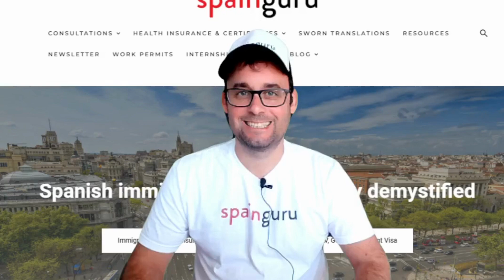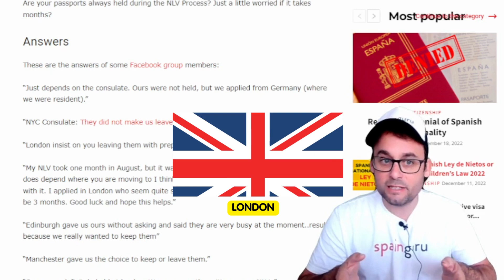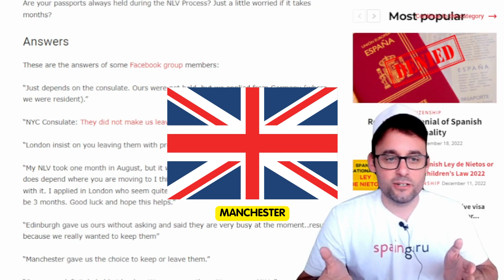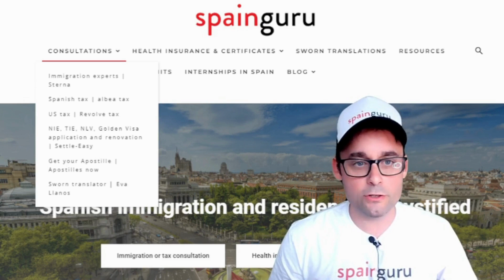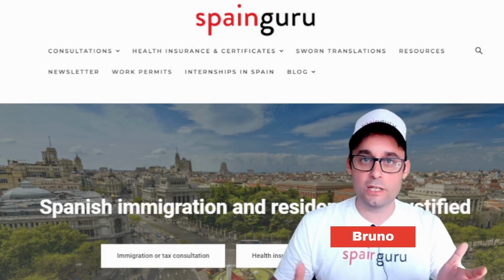Are passports always held during the Non lucrative visa Process?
Every Spanish Consulate has its own policy regarding helding passports (or not) while processing a visa. This can be tricky if you need to travel during that time. Which consulates will hold your passport for weeks?

Lonk to blog post: My experience dropping off paperwork for an NLV visa at the NYC Consulate

❇️✳️ Spainguru's communities ✳️❇️

❇️✳️ About Spainguru ✳️❇️